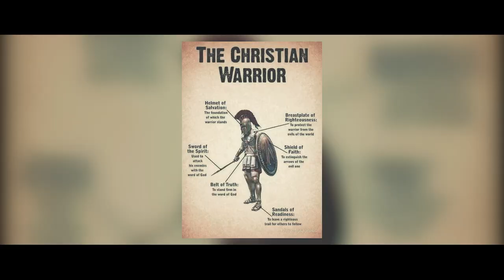Ului Vosalave ft. Kathy - Victory [Official Music Video 2021]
Ului Vosalave ft. Kathy - E Da Sa Qaqa [Olympics Celebration Song]
"  For the Victorious Olympic TEAM Fiji "
Sound Engineer

Isireli Gumatua Tukana  [Raven Production, Fiji]
Composer & Lyrics
Ului Vosalave

Camera
Heartland Production

Video Editing
BillyBoy Production

Vocals
Ului Vosalave
Kathy